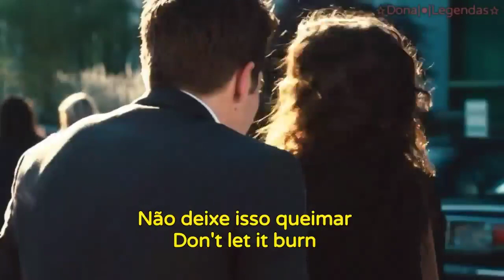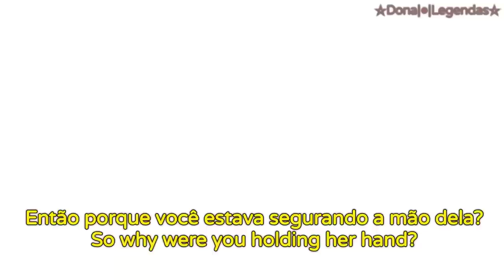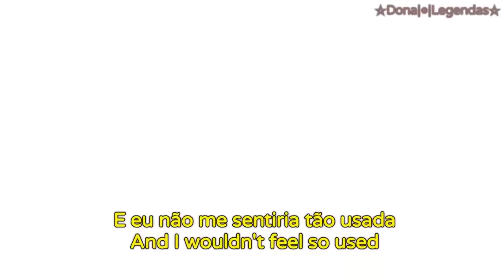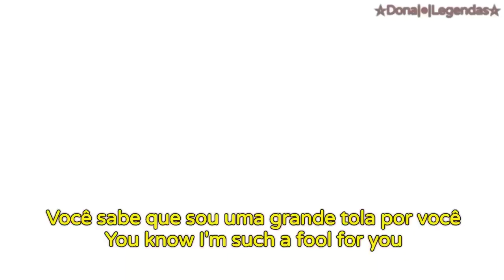The Cranberries Linger